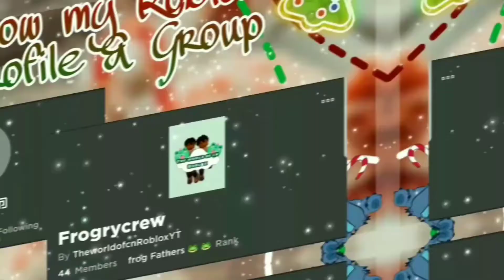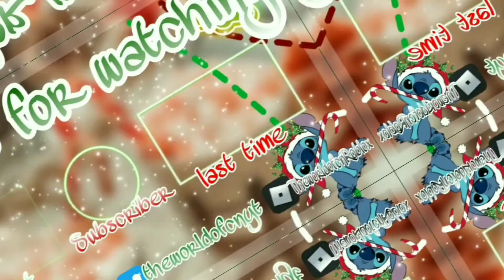🎅I HELP SANTA SAVE CHRISTMAS!! ROBLOX DAY 1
In today's Roblox Video I Play I save Christmas on Roblox this is a 25 day Avert Upload on Roblox until December 25th

∙·▫▫ᵒᴼᵒ▫ₒₒ▫ᵒᴼᵒ▫ₒₒ▫ᵒᴼᵒ 💚 ᵒᴼᵒ▫ₒₒ▫ᵒᴼᵒ▫ₒₒ▫ᵒᴼᵒ▫▫·∙

∙·▫▫ᵒᴼᵒ▫ₒₒ▫ᵒᴼᵒ▫ₒₒ▫ᵒᴼᵒ 💚 ᵒᴼᵒ▫ₒₒ▫ᵒᴼᵒ▫ₒₒ▫ᵒᴼᵒ▫▫·∙
SOCIAL  MEDIAS! LINKS
𝙞𝙣𝙨𝙖𝙜𝙧𝙖𝙢!
∙·▫▫ᵒᴼᵒ▫ₒₒ▫ᵒᴼᵒ▫ₒₒ▫ᵒᴼᵒ 💚 ᵒᴼᵒ▫ₒₒ▫ᵒᴼᵒ▫ₒₒ▫ᵒᴼᵒ▫▫·∙∙
ROBLOX LINKS!
ROBLOX PROFLIE
ROBLOX GRUOP!
∙·▫▫ᵒᴼᵒ▫ₒₒ▫ᵒᴼᵒ▫ₒₒ▫ᵒᴼᵒ 💚 ᵒᴼᵒ▫ₒₒ▫ᵒᴼᵒ▫ₒₒ▫ᵒᴼᵒ▫▫·∙
💚 Second Roblox Channel @CarzoxPlayzSim
🛍 Free items Channel @Carzoxrblx
👨‍👩‍👧 Roplay Channel @RandomCarzo
🇭🇳 Spanish Channel @Carlosxstories
🤩 Funny Channel @CarzoxPlayz

ℍ𝕖𝕝𝕝𝕠 𝕨𝕖𝕝𝕔𝕠𝕞𝕖 𝕥𝕠 𝕞𝕪 𝕔𝕙𝕒𝕟𝕟𝕖𝕝 𝕀 𝕞𝕒𝕜𝕖  𝕣𝕠𝕓𝕝𝕠𝕩 𝕧𝕚𝕕𝕖𝕠𝕤 𝕠𝕟 𝕙𝕖𝕣𝕖 𝕥𝕙𝕚𝕤 𝕚𝕤 𝕒 𝕘𝕒𝕞𝕚𝕟𝕘 𝕔𝕙𝕒𝕟𝕟𝕖𝕝 𝕨𝕙𝕖𝕣𝕖 𝕀 𝕡𝕝𝕒𝕪 𝕒 𝕘𝕒𝕞𝕖 𝕔𝕒𝕝𝕝𝕖𝕕 𝕣𝕠𝕓𝕝𝕠𝕩 𝕒𝕟𝕕 𝕡𝕝𝕒𝕪 𝕕𝕚𝕗𝕗𝕖𝕣𝕖𝕟𝕥 𝕘𝕒𝕞𝕖𝕤 𝕒𝕣𝕠𝕦𝕟𝕕 𝕥𝕙𝕖 𝕣𝕠𝕓𝕝𝕠𝕩 𝕡𝕝𝕒𝕥𝕗𝕠𝕣𝕞 𝕚𝕗 𝕪𝕠𝕦 𝕝𝕚𝕜𝕖 𝕣𝕠𝕓𝕝𝕠𝕩 𝕧𝕚𝕕𝕖𝕠𝕤 𝕤𝕦𝕓𝕤𝕔𝕣𝕚𝕓𝕖 𝕓𝕖𝕔𝕒𝕦𝕤𝕖 𝕚𝕥 𝕨𝕚𝕝𝕝 𝕙𝕖𝕝𝕡 𝕥𝕙𝕖 𝕔𝕙𝕒𝕟𝕟𝕖𝕝 𝕒 𝕝𝕠𝕥 𝕖𝕟𝕛𝕠𝕪 𝕥𝕠𝕕𝕒𝕪 𝕧𝕚𝕕𝕖𝕠